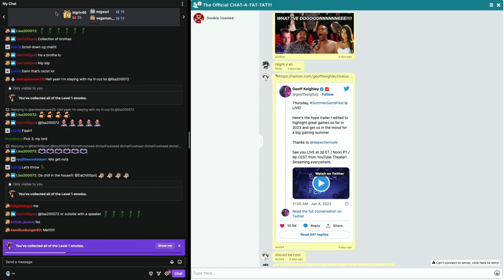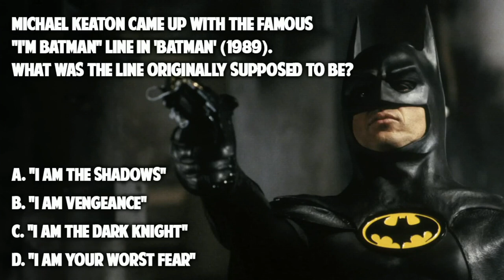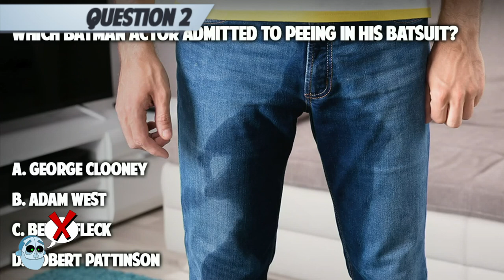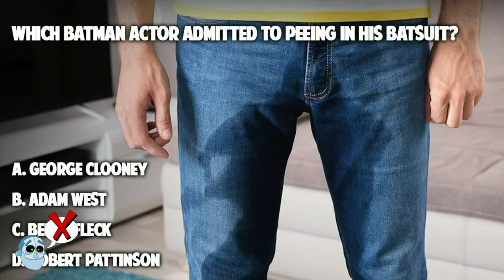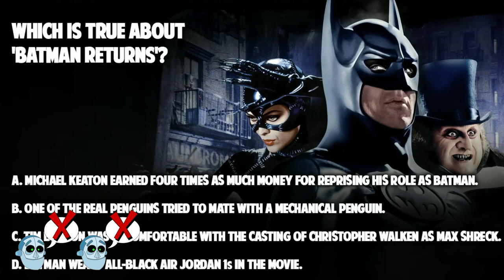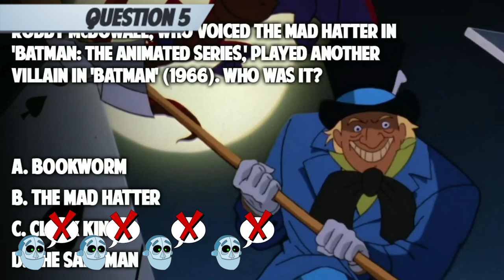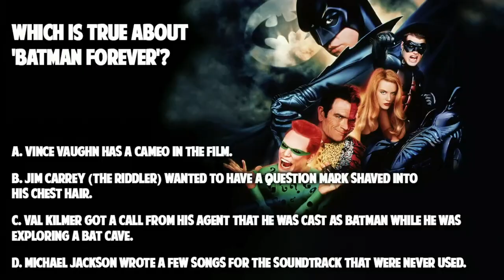WHADDYA KNOW ABOUT - Batman?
TRIVIA WITH KOREYBOT - Batman? - Today at Double Toasted we have Koreybot challenge a contestant on their knowledge of Batman? We are doing this trivia due to the release of The Flash, but this is not our review, our The Flash review is on our main channel. Will our contestant beat Koreybot? Watch the video to find out.

RULES OF THE GAME:

- Contestants get 5 QUESTIONS plus 1 BONUS ROUND (Double Or Nothing).
- Depending on how many questions are answered correctly, contestants have a chance to win a $10, $20, Or $30 gift certificate.
- OR, contestants might win our Love, Respect, or Admiration.
- A contestant also has a chance to play a BONUS ROUND which is a DOUBLE or NOTHING question.